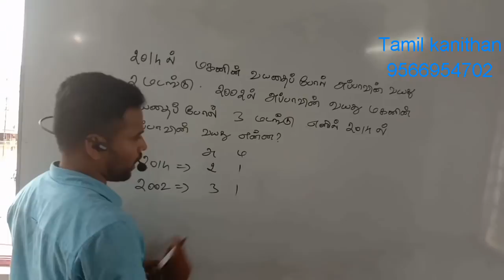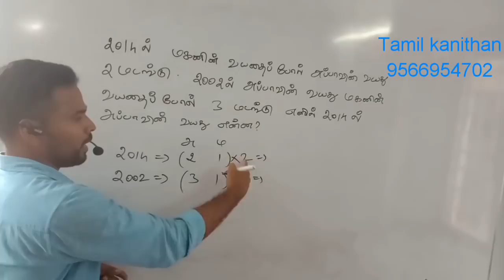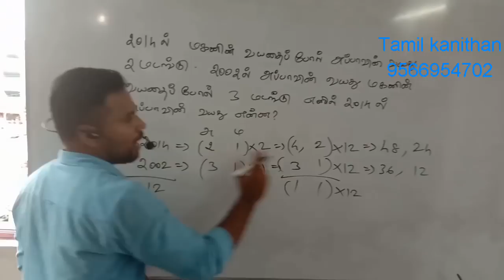வயது கணக்கு தமிழ் கணிதன் shortcut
தமிழ் கணிதன்